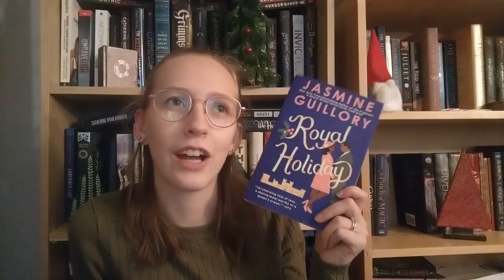Christmas Reads | Recommendations & TBR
I have read a total of three Christmas books... but I plan on reading more!

Storygraph: lauraslillibrary
Goodreads: Laura's Lil Library